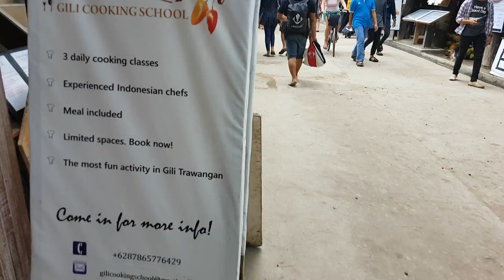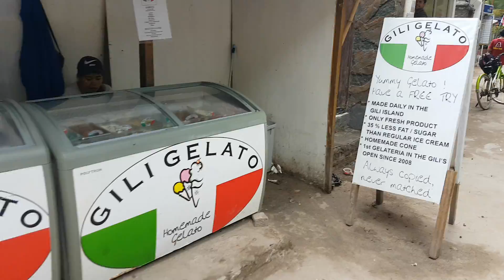Gili Trawangan Lombok